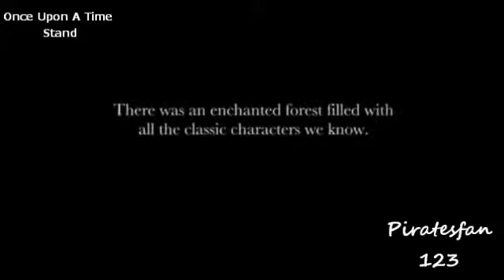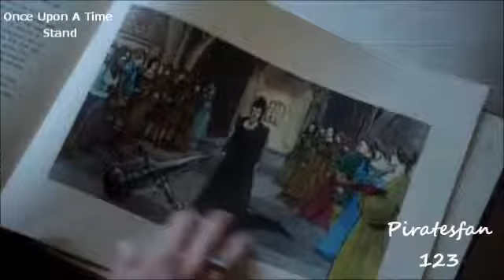*Once Upon A Time ||Stand|| (Rascal Flatts)*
Fandom: Once Upon A time.
Song: Stand
Artist: Rascal Flatts

Hope you Guys enjoy the vid as much as I did making it.